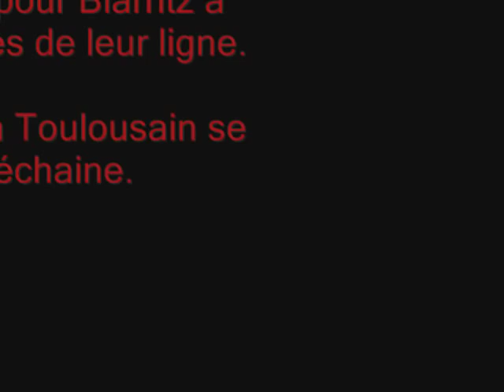Kelleher essai contre Biarritz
L'essai de Kelleher contre le Biarritz Olympique.
Sous plusieurs angles.